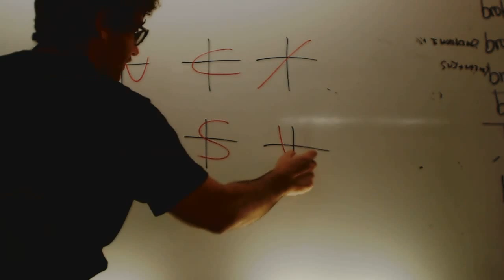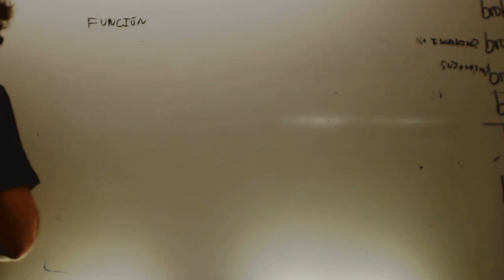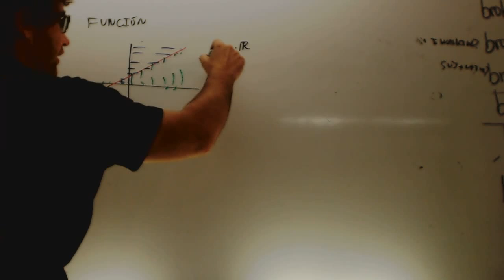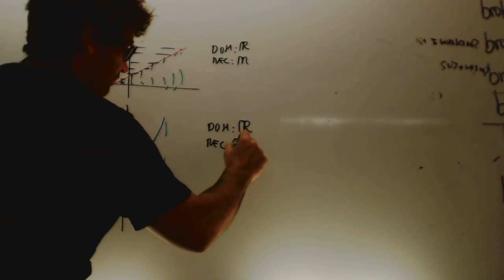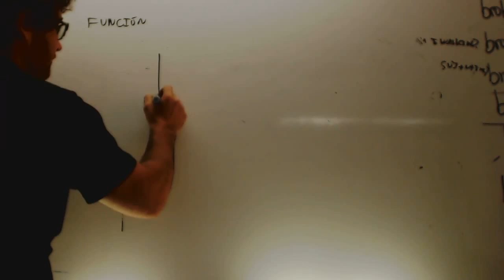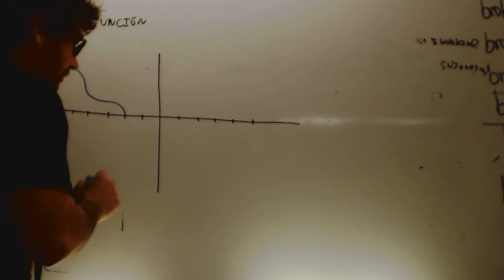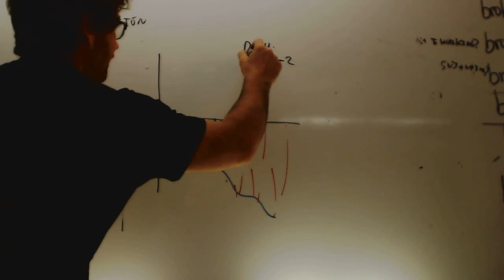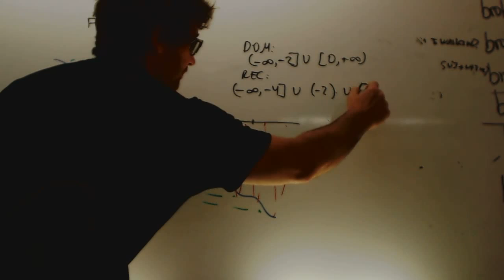Dominio y recorrido Matematicas 4 ESO Academia Usero Estepona